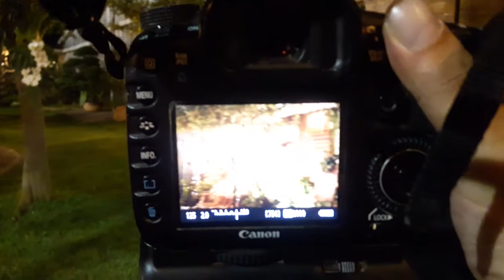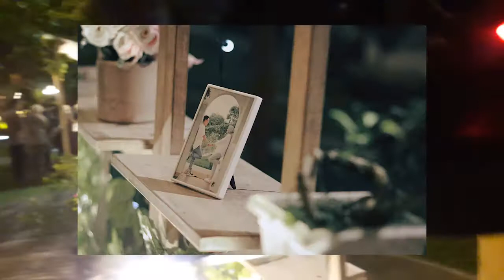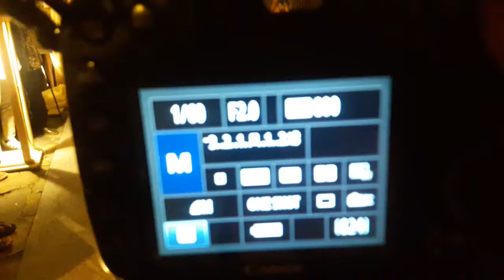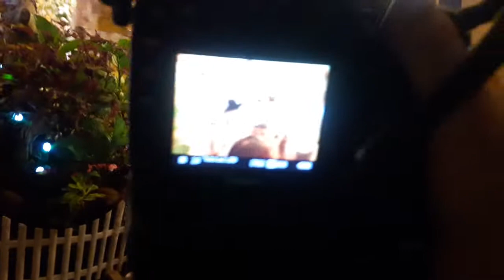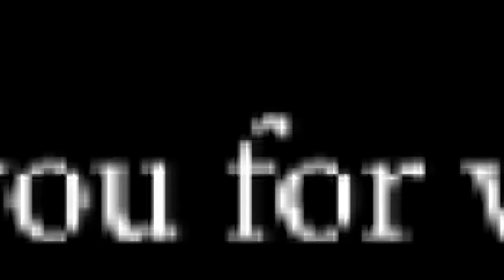pov wedding photography / canon eos 7d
pemotretan wedding resepsi malam hari dengan kamera canon 7d beserta lensa fix 50mm